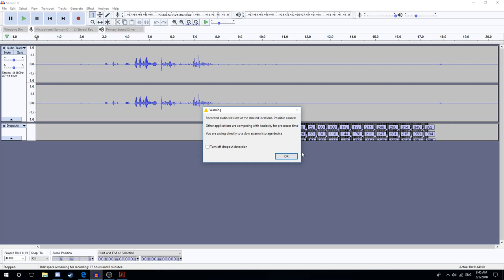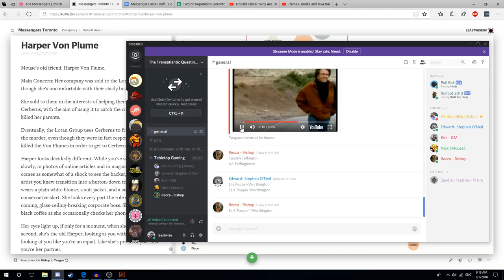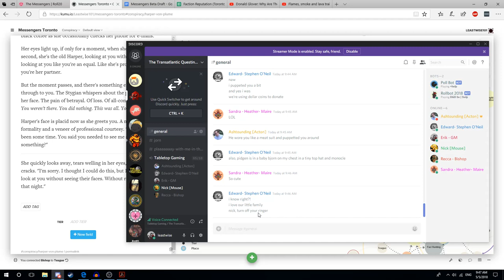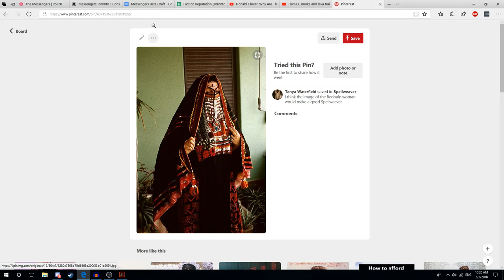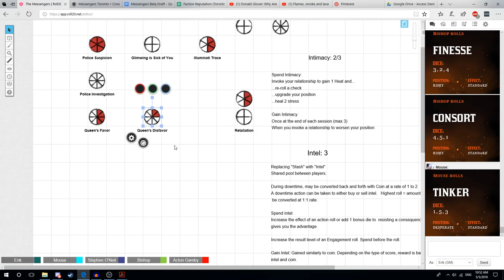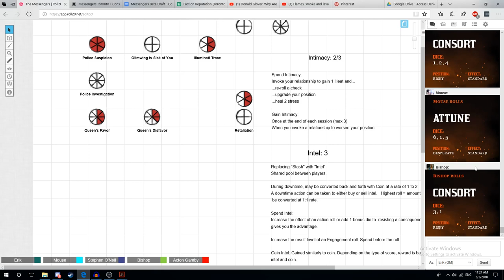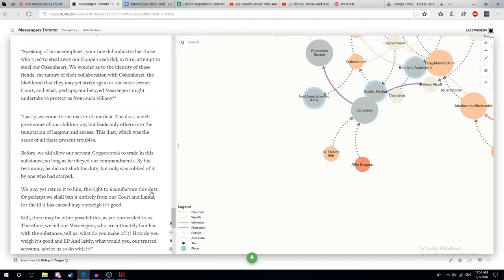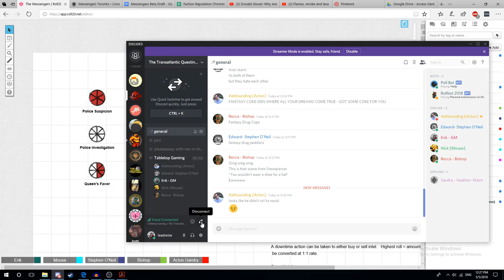Echoes in the Dark - Session 7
"Echoes in the Dark" is an urban fantasy hack of "Blades in the Dark."